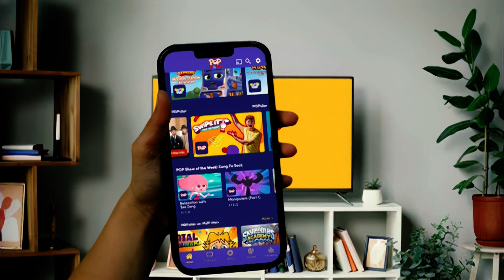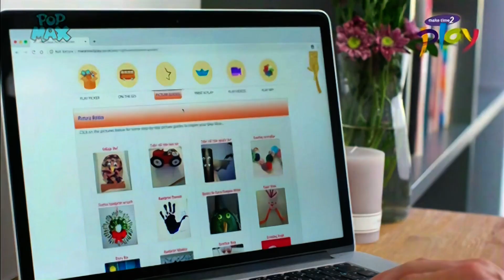POP Max, Commercials, Continuity, 19.07.2023